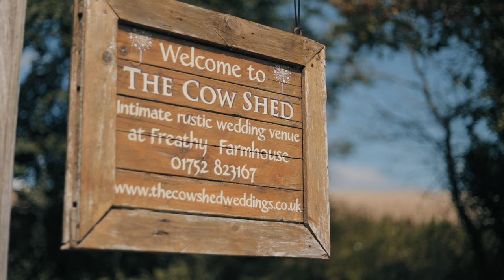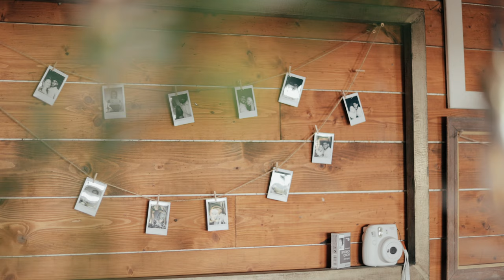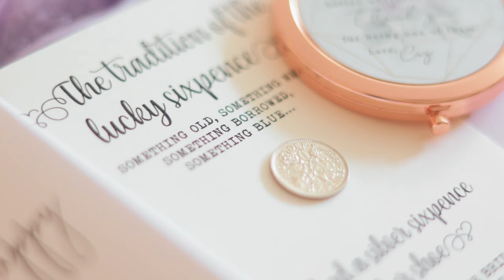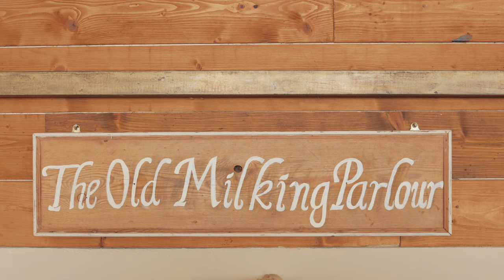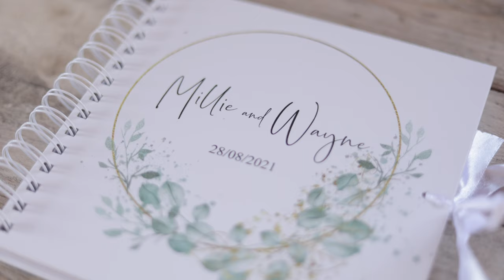Millie & Wayne // The Cowshed, Freathy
Millie & Wayne were supposed to have a big white wedding in South Africa - Wayne’s home country - however COVID put that on hold.  Rather than waiting they decided to take a complete U-turn and have a small intimate wedding in Cornwall. This is where Millie’s family all reside and it was lovely to have her grandparents taking part in this beautiful celebration, they were definitely the life of the party! Unfortunately Wayne’s family couldn’t attend, so I suggested to Millie that it would be a good idea to have his family send their speeches via video and surprise him with them on the day. Capturing his reaction was so powerful that it just had to be used for the intro.